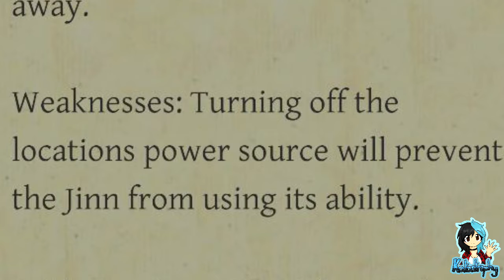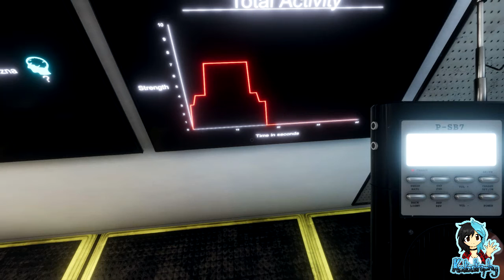Phasmophobia | Team Sjazna | Kata vs The Jinn! | Part #08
~PLEASE¤READ¤THE¤DESCRIPTION~

Phasmophobia is a 4 player online co-op psychological horror. Paranormal activity is on the rise and it’s up to me, Sapphire and Sjazna to use all the ghost hunting equipment at our disposal in order to gather as much evidence as we can.

As the last man standing, will Kata be able to conquer her fears or will she become a ghost herself?

Players:

Katastrophy
Sjazna

Music: "Tim Beek - Ghost" is under a Free To Use on YouTube license